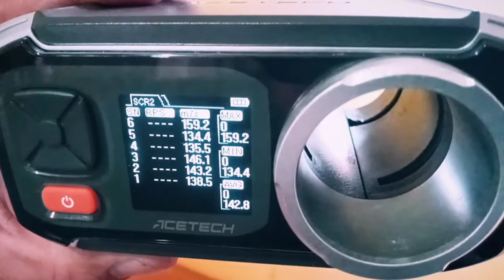C11 Co2 Rossi 4.5 Teste : Aumentar Potência da Mola com Calço Funciona ? (Teste 1)